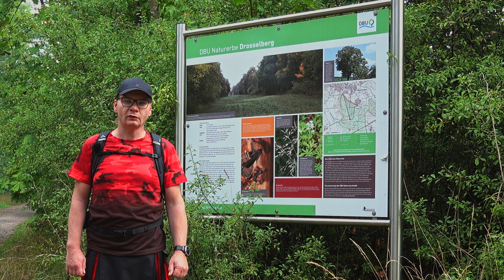Unterwegs im Willroder Forst - Erfurt - Kilt Hiking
Diesmal gibt es eine Tour bei Erfurt. Denn ich habe mal eine Kleine Tour durch den Willroder Forst gemacht.

𝗧𝗼𝘂𝗿𝗱𝗮𝘁𝗲𝗻
Mittelschwer
Länge: ca. 19 km
Steigung: ca. 320 Hm
Zeit ca. 5:30 Stunden

Wenn du dich für ein Abo entscheidest, kannst du mich mit diesen Link unterstützen.

𝗠𝗲𝗶𝗻𝗲 𝗩𝗶𝗱𝗲𝗼 𝗔𝘂𝘀𝘀𝘁𝗮𝘁𝘁𝘂𝗻𝗴
Panasonic HC-VXF999 4K (Camcorder)
SonyRX100 VII (Compact Camera)
DJIPocket2 (Gimbal Camera)
Insta360 One R mit 360° und One INCH Modul (Modulactioncam)
GoProHero 7 Black (Actioncam)
DJIOsmoAction (Actioncam)
DJIMarvicPro (Drohne)
DJIMarvicMini (Drohne)
ZhiyunCrane-M2 (Gimbal)
AuyKoo 106" Langes Carbon Handheld Selfie Stick Einbeinstativ (3 Meter Selfistick)
Cayer AF34DVH4 71-Zoll-Einbeinstativ-Stativ (Fotostativ)
RØDEVideoMicro kompakt On Camera Microphone (Richtmickrofon)
RØDEWirelessGo (Funk Ansteckmikrofon)
Polardruck Mini Stativ (Ausziehbares Dreibein Stativ)

𝗔𝘂𝘀𝗿ü𝘀𝘁𝘂𝗻𝗴
Therm-a-Rest NeoAir Topo Matte Regular grau 2021 Matten ... Thermomatte
PURE HANG XXL ... Hängematte Befestigungs-Set
AMAZONAS Ultra-Light ... Hängematte XXL 780g 305 x 160cm bis 200kg
HighPeakSchlafsack TR300 ... Schlafsack Anthrazit/Blau, 230 x 85 x 9 cm
YUEDGE 3m×3m ...
Brotree Paracord Schnur 550 Nylon ... Seil mit 9 Strängen Fallschirmschnur Reißfestem Kernmantel Seil 280KG Bruchfestigkeit

Hikenture Gaskocher mit Piezozündung, Gas Campingkocher für Coleman Primus All Schraubkartusche ! Adapter nicht nötig, Gasbrenner fuer Trekking Picknick Outdoor, Transportabler Camping Kocher, 3500W
Outdoor Gas Gasflaschenadapter Weisung Düsenanschluss für Campingkocher Brenner

OpinelNr.12 Explore Sandvik-Stahl 12C27, Rostfrei, Orange-Grauer Softgrip, Virobloc, Signalpfeife, Feuerstarter Taschenmesser
Overmont Camping Kochgeschirr 4-Teiliges Kochtopf Set FDA genehmigt für Camping, Backpacking, Picknick aus eloxiertem Aluminium